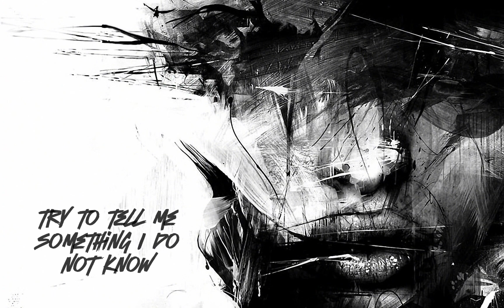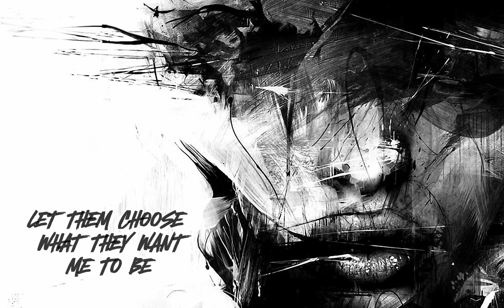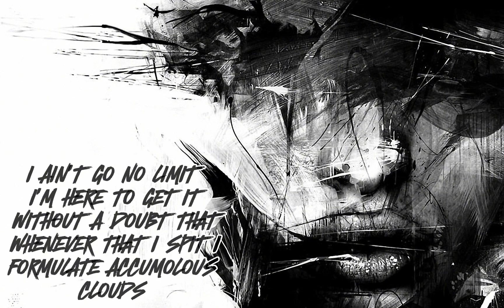Ode to Hip-Hop (O-FouR)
Beat @Prod. Ignite The Crowd